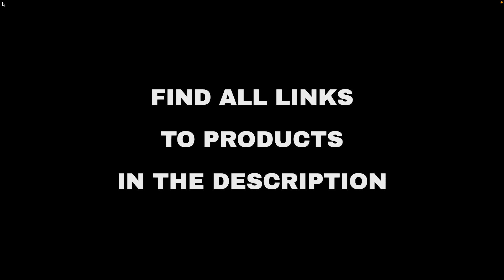Top 10 "Today's Deals" deals on Amazon, today (2022-01-21)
⚠️ ATTENTION!
3. "Today" means 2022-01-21. Out of the day?

🛍 PRODUCTS AND LINKS
🔗 01 - BoSidin Permanent Hair Removal for Wome...
🔗 02 - Dark Iron Fitness Weight Lifting Belt f...
🔗 03 - Elvana Home 100% Cotton Bed Blanket, Br...
🔗 04 - OxGord Windshield Snow Cover Ice Remova...
🔗 05 - Lady house Bluetooth Earphone Wireless ...
🔗 06 - DREAM PAIRS Women's Low Heel Pumps...
🔗 07 - Gorilla Grip Soft Absorbent Plush Bath ...
🔗 08 - LUDOS Clamor Wired Earbuds with Microph...
🔗 09 - SLEEPBELLA King Size Comforter Set, Whi...
🔗 10 - Kenmore Elite 21814 Pet Friendly Crosso...